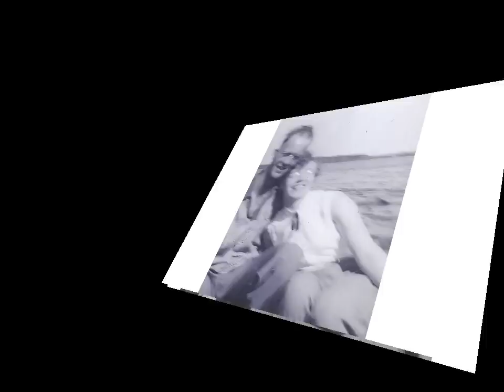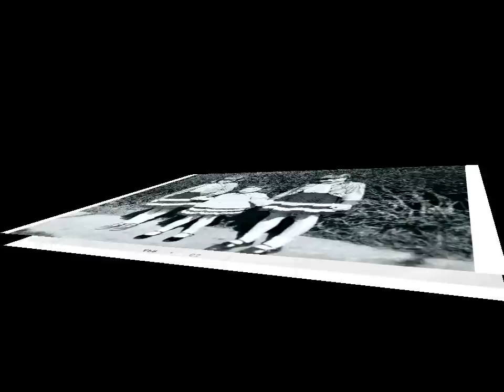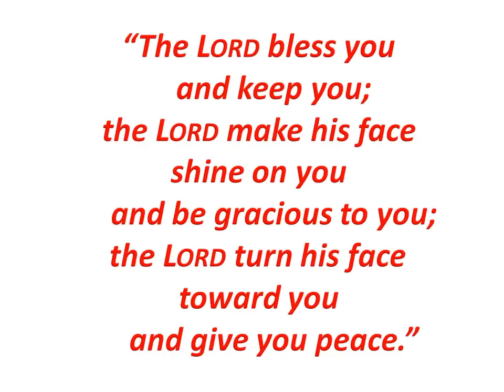Holwerda Family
Celebrating Wilf and Hilda's 60th Wedding Anniversay